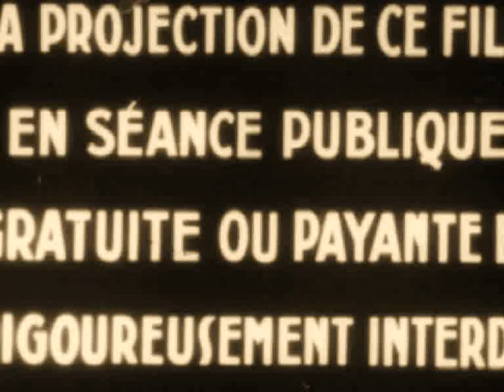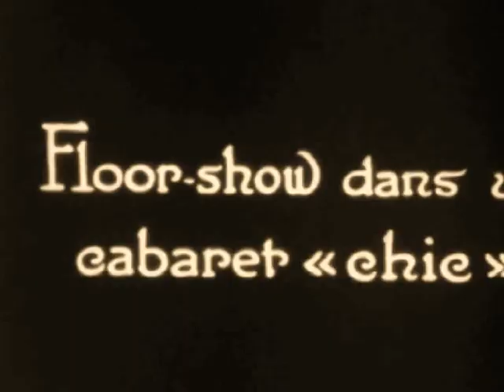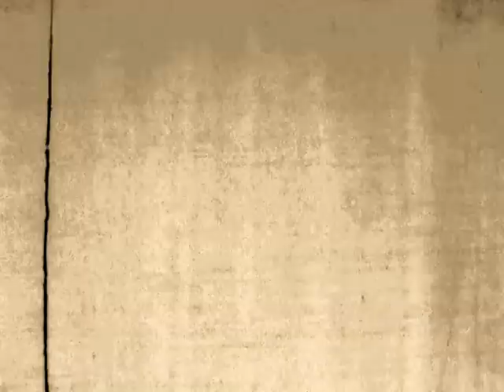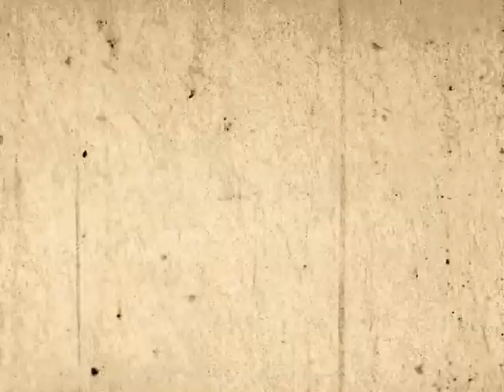Silent 8mm movie - Rendez vous avec Paris (film pour adultes seulement)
Rendez vous avec Paris (film pour adultes seulement)
Early 50's dance and strip-tease movie without sound